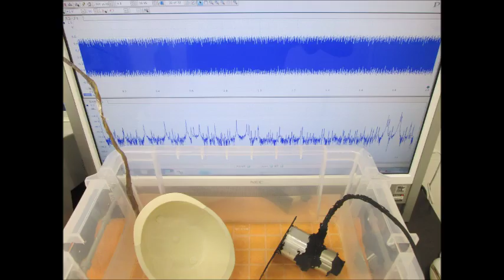オリジナル超音波プローブの「発振・制御」技術 ultrasonic-labo